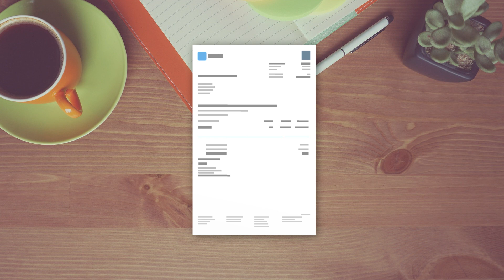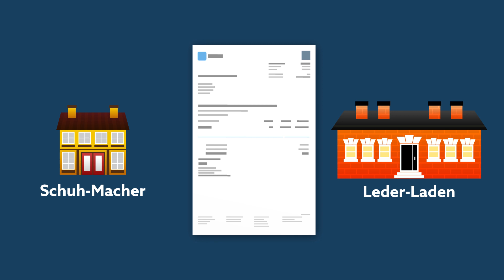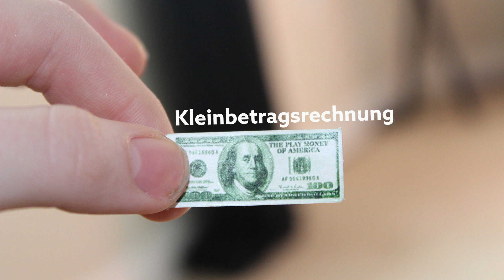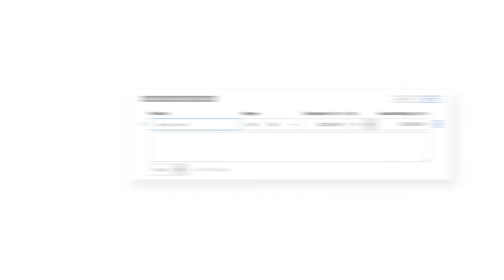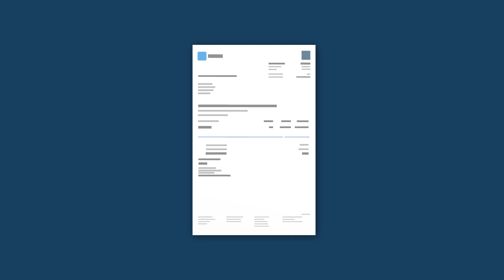Pflichtangaben einer Rechnung | So musst du eine Rechnung schreiben | sevdesk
Jedes Unternehmen ist zum Schreiben einer vollständigen Ausgangsrechnung verpflichtet. Hierzu gehören einige Pflichtangaben, die wir dir in diesem Video zeigen werden.

Geht es um Steuer, Skonto oder sehr geringe Beträge, dann gibt es hier auch einige Ausnahmen. Außerdem klären wir über die Folgen eines Verstoßes gegen die Pflichten auf.

00:31 | Pflichtangaben einer Rechnung
01:15 | Sonderfall Steuerbefreiung
01:38 | Rechnung an Nicht-Unternehmer
01:53 | Hinweise auf Zahlung & Zahlungsziel
02:24 | Kleinbetragsrechnung
03:00 | Verstoß & Strafen
04:21 | Rechtliche Aspekte